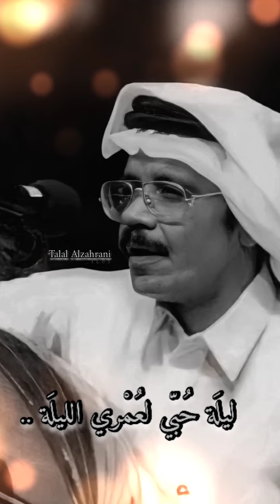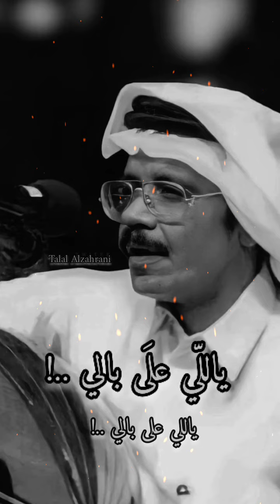عمر الفرحة .. مقطع طلالي جميل